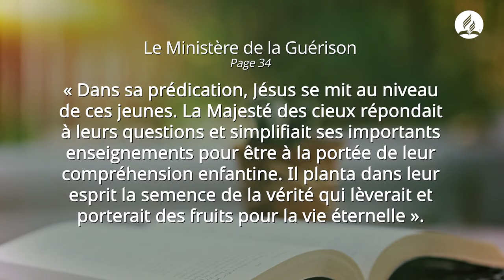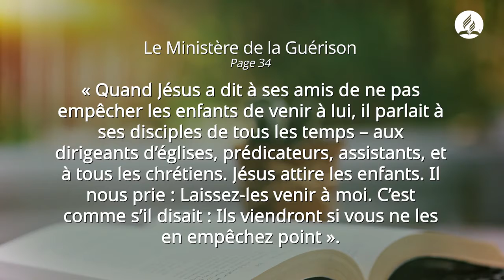Pasteur Ted Wilson Votre église est elle amicale et solidaire envers les enfants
Saviez-vous que ce sabbat particulier a été désigné dans le monde entier comme «Sabbat des enfants»? Il fait partie du calendrier des événements et des journées spéciales des adventistes du septième jour, que vous pouvez trouver sur le site de la Conférence générale. "Les enfants sont une récompense", allumé dans le Psaume 127.3.

Et comme c'est vrai, dans la famille et dans l'Église! Qu'est-ce qui est plus important que nos précieux enfants? Votre église est-elle amicale et solidaire envers les enfants et les jeunes? Vous intéressez-vous personnellement à eux? Les connaissez-vous par leur nom? Leur avez-vous montré l'amour de Jésus dans votre façon de les écouter, en leur répétant que vous vous souciez de, en les encourageant dans leur vie spirituelle? Les animateurs de l'École du Sabbat, les responsables du Ministères Auprès des Enfants, les responsables des scouts et de la Jeunesse Adventiste jouent un rôle très important pour conduire les enfants et les jeunes à Jésus, les encourager à faire de Jésus leur meilleur ami et à partager Son amour avec les autres!

Mais ce n'est pas seulement le rôle de ces dirigeants, aussi importants soient-ils. N'oublions pas que les enfants et les jeunes nous regardent, vous et moi, pour voir comment nous vivons notre foi.

Pour voir quelle différence Jésus fait dans nos vies. Par sa puissance, que nos lumières brillent alors que nous guidons joyeusement les jeunes vers Jésus! les encourager à faire de Jésus leur meilleur ami et à partager Son amour avec les autres! Mais ce n'est pas seulement le rôle de ces dirigeants, aussi importants soient-ils. N'oublions pas que les enfants et les jeunes nous regardent, vous et moi, pour voir comment nous vivons notre foi. Pour voir quelle différence Jésus fait dans nos vies.

Par sa puissance, que nos lumières brillent alors que nous guidons joyeusement les jeunes vers Jésus! les encourager à faire de Jésus leur meilleur ami et à partager Son amour avec les autres! Mais ce n'est pas seulement le rôle de ces dirigeants, aussi importants soient-ils. N'oublions pas que les enfants et les jeunes nous regardent, vous et moi, pour voir comment nous vivons notre foi. Pour voir quelle différence Jésus fait dans nos vies. Par sa puissance, que nos lumières brillent alors que nous guidons joyeusement les jeunes vers Jésus!